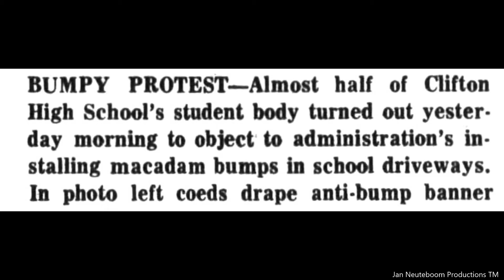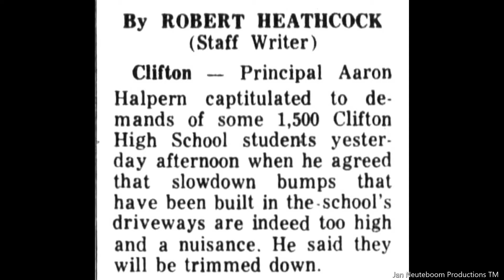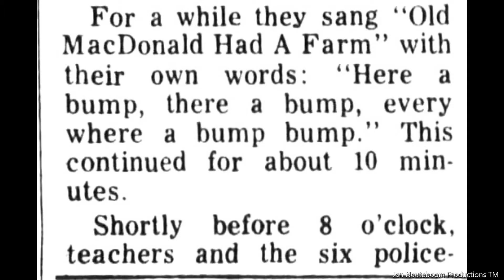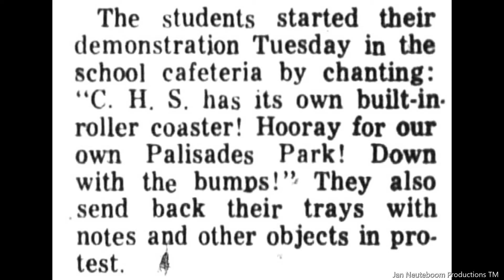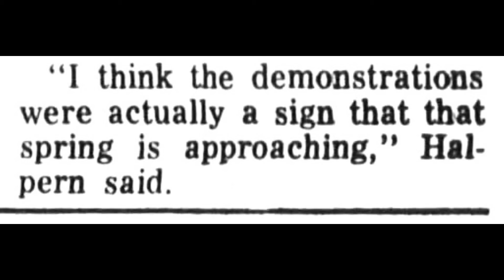New Jersey Clifton High School Students Protest 1966. Vintage Photographs and Story.